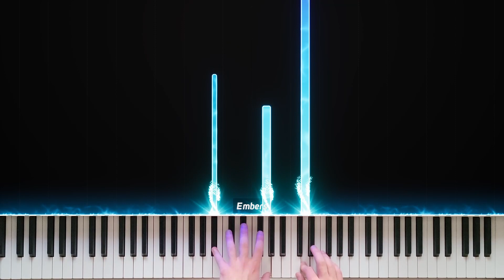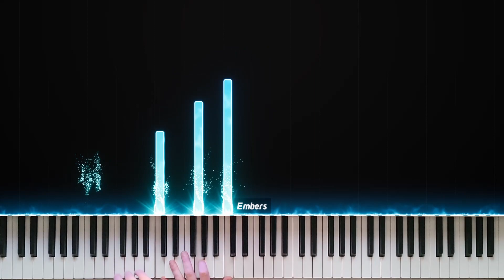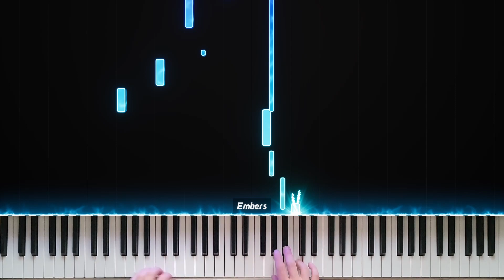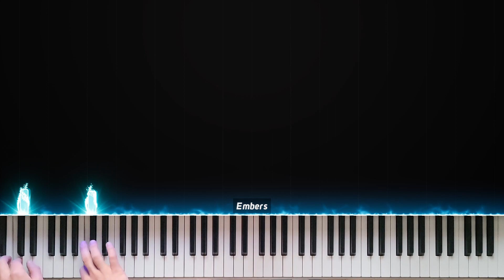L'inconnu (Original composition)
L'inconnu, meaning 'the unknown', is a piece I wrote in my favourite key, Bflat major. The inspiration came from Joep Beving and the Dutch artist Froukje. Perhaps a strange combination, but the resulting piece has a beautiful resonating character.